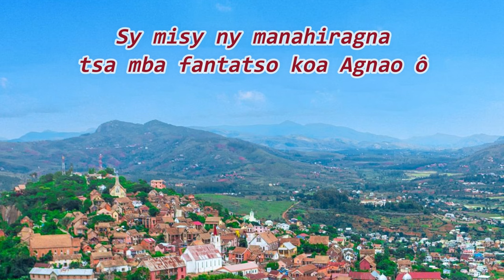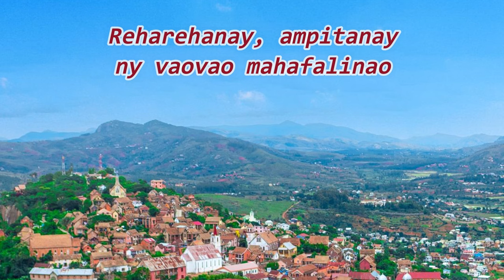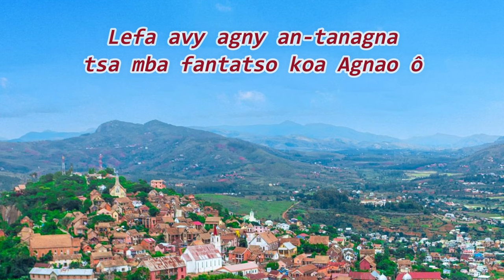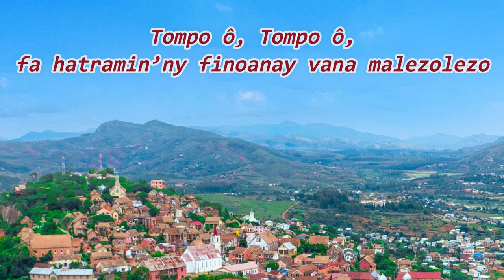Fantatsay Tompo ô ny e ny haben'ny Fitiavanao_Tompo ô Tsinjovy agnay_Vetson'i Fianara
TOMPO TSINJOVY AGNAY

Fantatsay Tompo o, e ny haben’ny fitiavanao
Ny hiranay isanandro tsa miegnina fa mihoby anao
Amin’ny Agnaranao ro angehana anay
Mirehaka agnay (tompo o), managna andro fa sendra anao
X2

Fe ny tsa ho fiefany moa
Atahoranay matetika ny hiroboka amy laligna
Dera am-bava mady , am-bava ny finoako
Rehefa tojo ny sahirana aho tsa mba fantatso hoe eo agnao ehh

Rehefa manga ny lanitsa isika ro iraika
Sy misy ny manahiragna tsa mba fantatso koa agnao e
X2

Am-bavanay e , o any izay kinasanao
Reharehanay , ampitanay ny vaovao mahafalinao
Fikarohana aby ve , izao ro tsa natao
Mirehaka agnay (tompo o) , managna andro fa mahay raha

Fe ny mahazendagna moa
Hadignonay matetika fa kay ny tarognao
Tsa lesona ianarana fa aigna ivelomana
Misalasala agnay ny hampanjaka ny tarognao amy fiaignanay e

Sy agny ampiangonana antsika ro mpinamana
Lefa avy agna tanagna tsa mba fantatso koa agnao eeh
X2

Tompo o , Tompo o tsinjovy agnay e fa zandrinao
Tompo o tompo o fa hatramin’ny finoanay vana malezo2